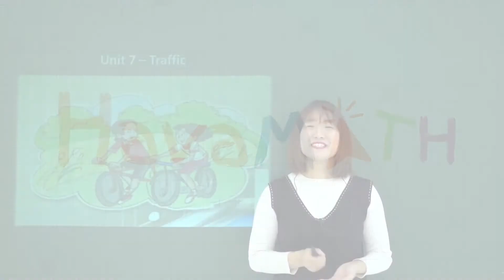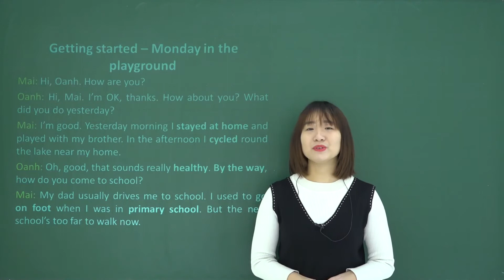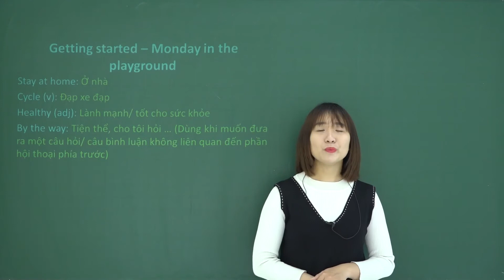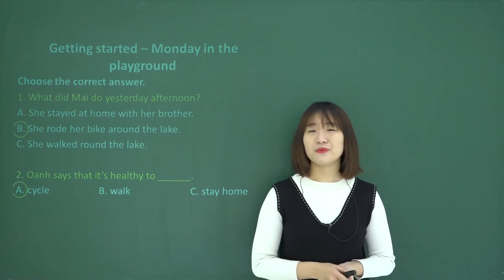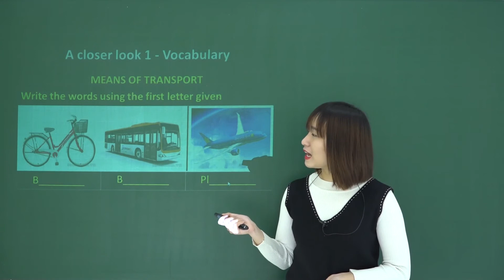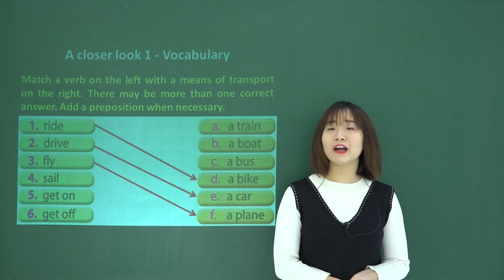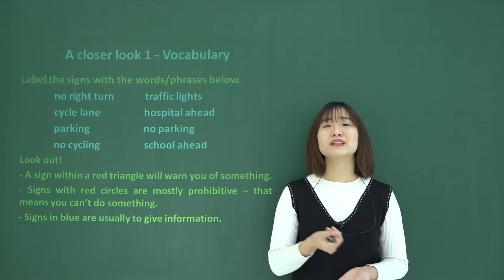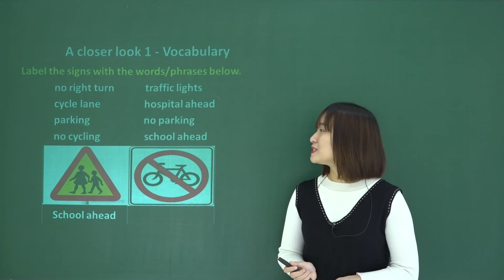Học Tiếng Anh cùng Hava Math- Unit 7- Traffic- English 7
HavaMath -Website học trực tuyến hàng đầu Việt Nam dành cho học sinh các cấp các môn TOÁN-TIẾNG VIỆT-TIẾNG ANH.

 Bản quyền thuộc về HavaMath, DO NOT REUP!